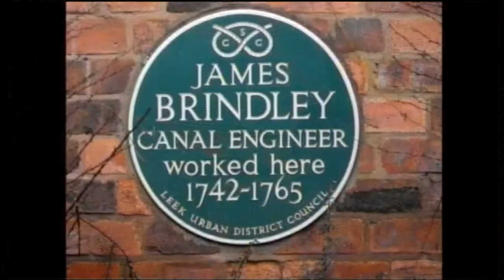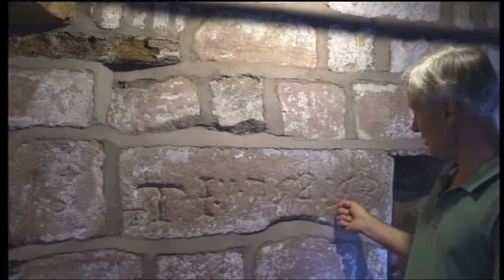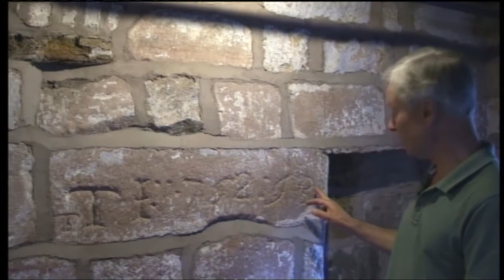BRINDLEY'S MILL, LEEK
A complete guided tour around this heritage site in Leek in the Staffordshire Moorlands - showing all operations and giving an illustrated account of the history of the great canal-builder Brindley and this particular mill.